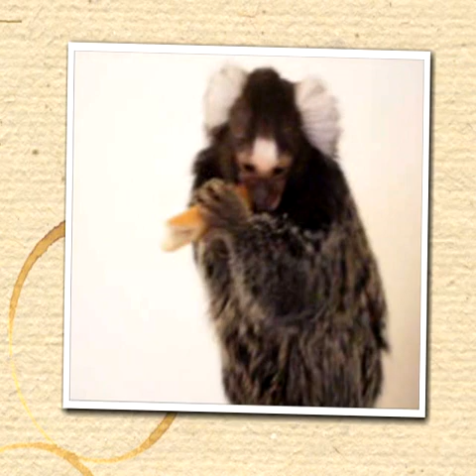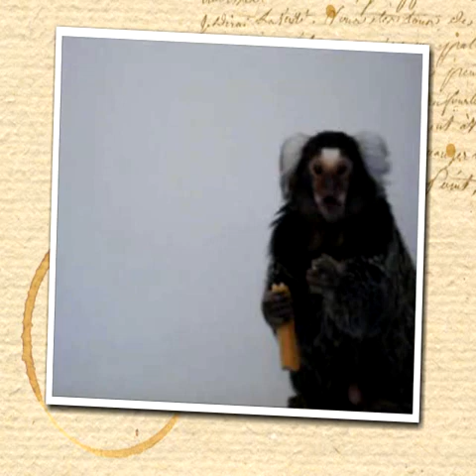FOUNDATION FOR PRIMATE SAFETY: MONKEY MAGIC